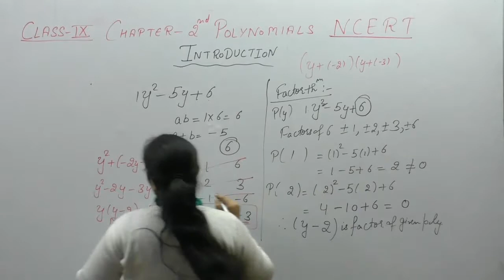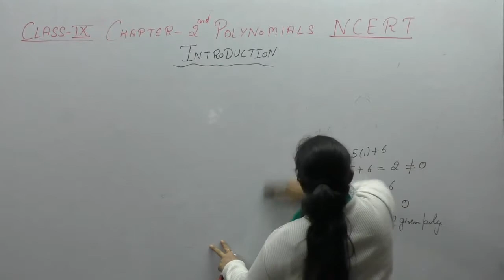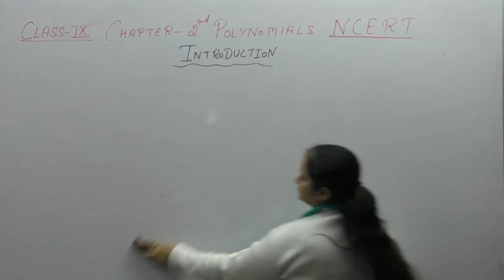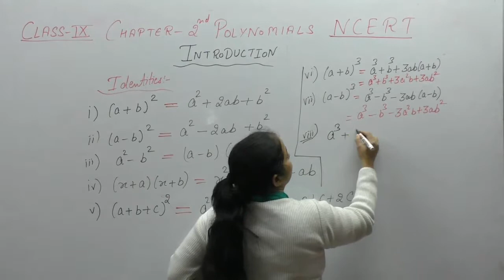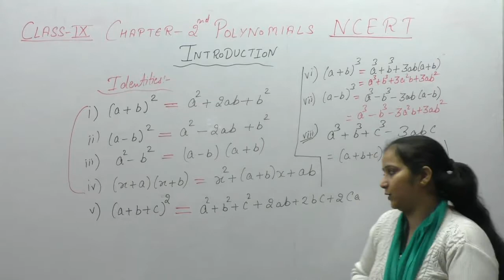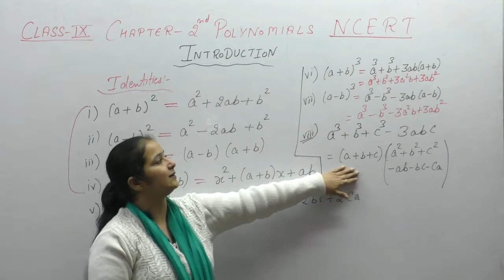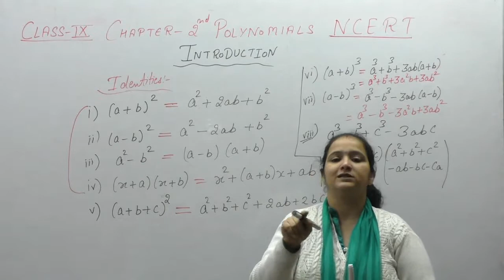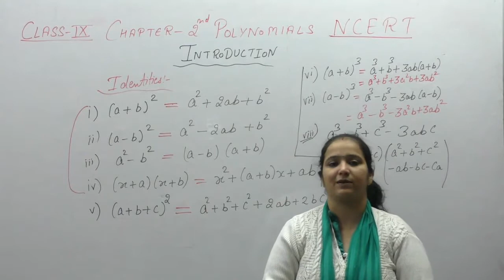NCERT Class 9 Maths Chapter-2 Introduction To Polynomials (Part-3)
This Video Contains General Information About polynomials,Degree Of Polynomials,Remainder Theorem,Factor Theorem,Some Important Identities